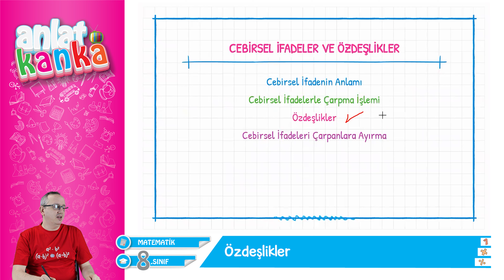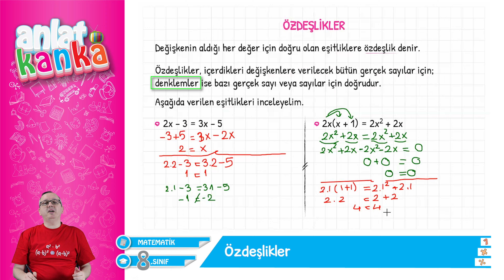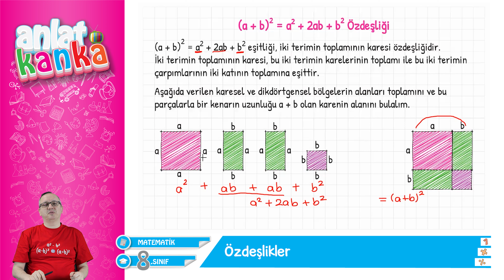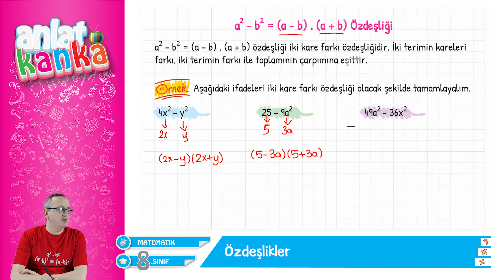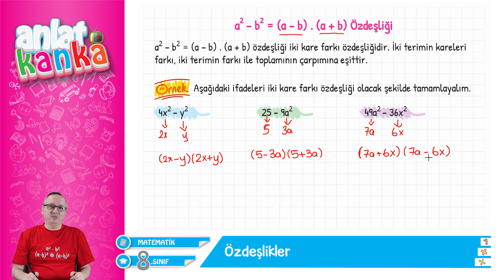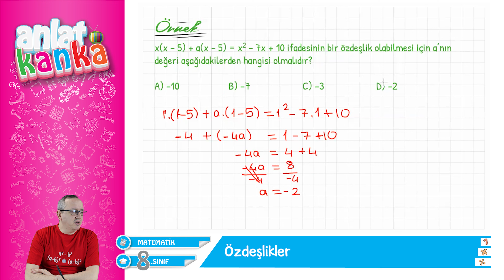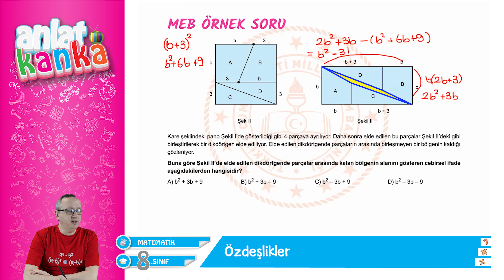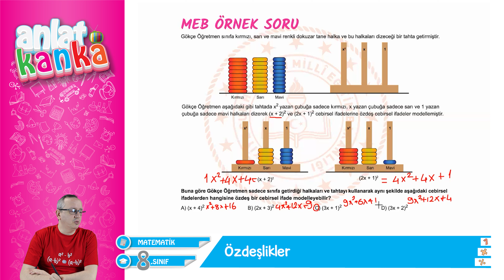Özdeşlikler LGS 2023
8. Sınıf LGS Matematik 3. Ünite
Cebirsel İfadelerle Çarpma İşlemleri
Cebirsel İfadenin Anlamı
Cebirsel İfadeler
Özdeşlikler
Çarpanlara Ayırma
Özdeşlikler LGS
LGS Matematik

00:00 Giriş
01:58 Konu Başlangıcı
02:20 Özdeşlikler
08:13 Toplamlarının Karesi Özdeşilği
14:13 Farklarının Karesi Özdeşliği
17:50 İki Kare Farkı Özdeşliği
20:46 1.Örnek
22:08 2.Örnek
24:33 3.Örnek
26:35 4.Örnek
29:36 MEB Örnek Soruları-1
32:54 MEB Örnek Soruları-2
34:10 MEB Örnek Soruları-3
37:14 Bitiş

Öğretmen: Zafer Kavas

LGS 8.Sınıf Konu Anlatımı
Soru Çözümü
Örnek Sorular ve Çözümleri
LGS Konularının ayrıntılı anlatımları
8. sınıf ders anlatımları
8.sınıf soru çözümleri
LGS deneme sınavları